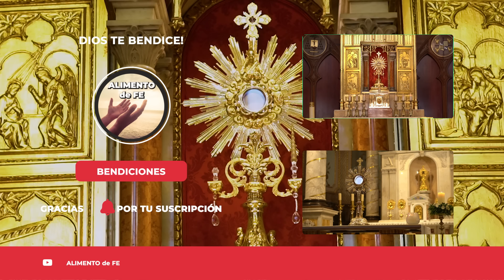5 Minutos con el ESPÍRITU SANTO para Cada Día | Alimento de Fe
Hermanas y Hermanos en este video de 5 minutos, nos unimos en oración ante el Santísimo para invocar la presencia del Espíritu Santo en nuestra vida cotidiana. Estas oraciones diarias están diseñadas para fortalecer tu fe, renovar tu espíritu y dejar espacio para que presentes tus propias peticiones. Acompáñanos en este encuentro íntimo con Dios, dejando que el Espíritu Santo te guíe y transforme cada día.

Bienvenido a ALIMENTO de FE, tu espacio de CONEXIÓN ESPIRITUAL y crecimiento en la fe católica. Aquí encontrarás oraciones católicas profundas, alabanzas llenas de esperanza en el Santísimo, y reflexiones que alimentarán tu alma cada día.

Conviértete en miembro de este canal de Alimento de Fe para ayudarnos a externder la Palabra de Dios y oraciones en el Santísimo

🙏 En Este Canal:

Experimenta la paz y el amor divino a través de nuestras oraciones guiadas.
Únete a nosotros en momentos de alabanza y adoración en el Santísimo.
Profundiza tu comprensión y práctica de la fe con reflexiones y enseñanzas.
Ideal para Ti si buscas:

Un camino de fortalecimiento espiritual y conexión diaria con Dios.
Inspiración y guía en tu jornada de fe católica.
Un refugio de paz y reflexión en la rutina diaria.

Oraciones Católicas, Devoción en el Santísimo, Alabanzas Espirituales, Fe Católica
Reflexiones Cristianas, Espiritualidad y Oración,Vida de Fe, Enseñanzas Católicas
Meditaciones Religiosas, Amor Divino, Guía Espiritual, Oraciones de Protección
Alabanzas al Santísimo, Paz Interior, Fuerza Espiritual, Mensajes de Esperanza
Tradición Católica, Oración Diaria, Conexión con Dios, Comunidad Cristiana
15 minutos de oración por los enfermos, 15 minutos con jesus sacramentado
15 minutos por los enfermos, quince minutos con jesus sacramentado
Hora Santa, Oración en el Santísimo con Jesús Sacramentado
oraciones católicas, oraciones cristianas, oración a Dios, oraciones en video
Oración al Espíritu Santo, Oraciones Diarias, 5 Minutos con Dios, Santísimo Sacramento, Fe y Renovación, Espíritu Santo, Invocar al Espíritu Santo,

Este Canal está Creador por Iván Hazael Martínez Bolaños, Compositor y Escritor Musical.
Las Oraciones y Canciones con música y letra son de la Autoría de Iván Martínez Bolaños